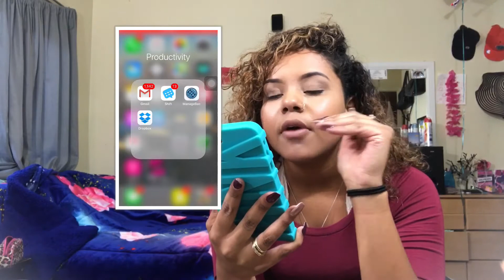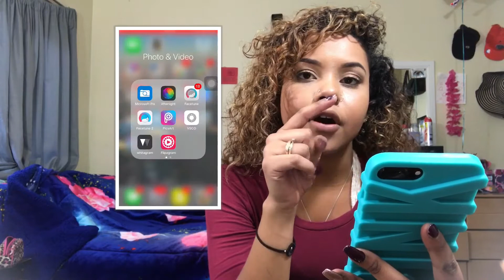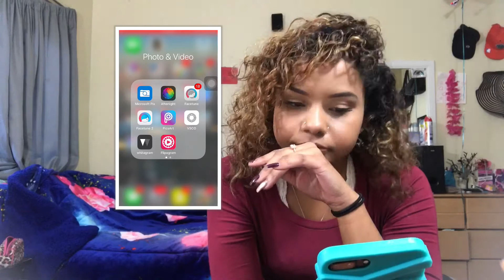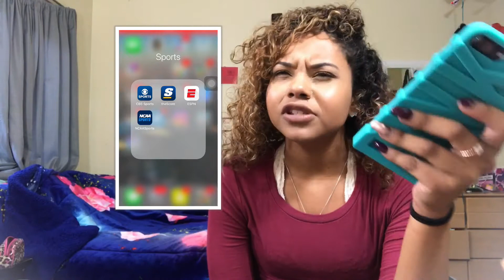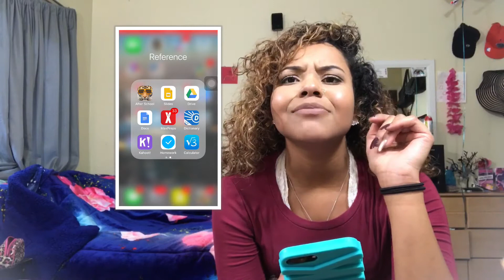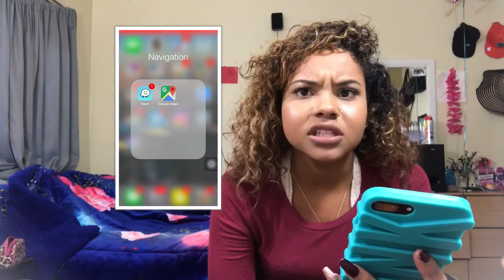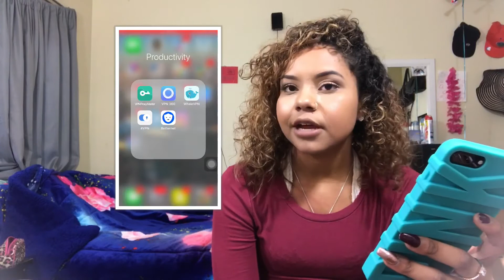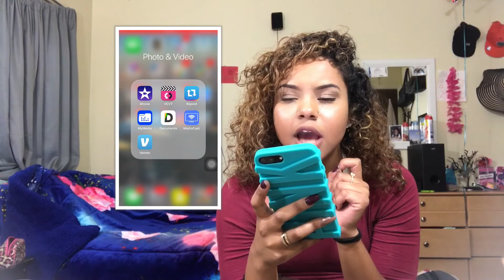Whats On My IPhone!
Ily all smmmmm